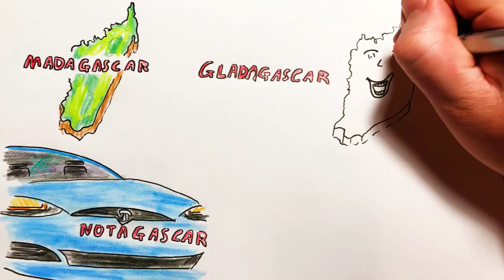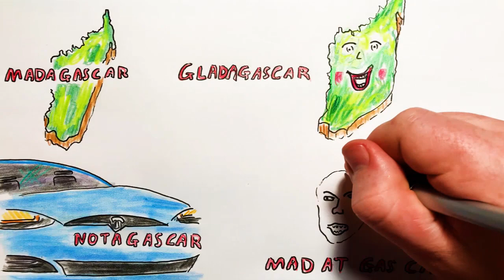2023 May 21 - Electric Cars Debunk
A look at the world (and failures) of Electric Cars